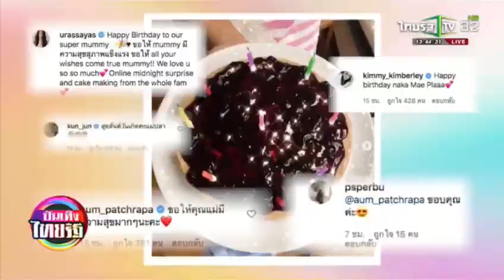ว่าที่ลูกเขย ณเดชน์ อวยพรวันเกิดคุณแม่ ญาญ่า - บันเทิงไทยรัฐ 10-08-2021